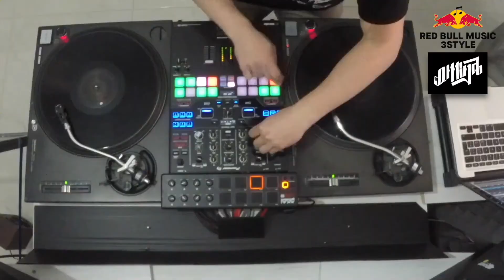REDBULL 3STYLE 2018 SUBMISSION - Dj D_MiND (Brindisi) ITALY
Submission Redbull Music 3Style 2018 - Dj D_MiND from Brindisi (Italy)